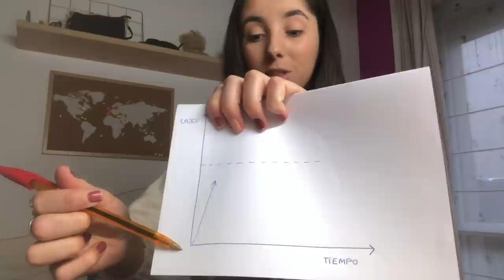por qué hay que quedarse en casa y cómo sobrellevar la cuarentena · itsgoretti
¡Hola a todo el mundooo! Bueno, como ya sabéis, estamos en una situación que es para alarmarse, así que sentía la necesidad de grabar este vídeo para intentar aportar mi granito de arena. Si los comentarios están activados podéis dejarme ahí lo que opináis al respecto (obviamente siempre desde el respeto) y si no también me lo podéis decir por Instagram @itsgoretti
¡Mucho ánimo! Yo intentaré pasarme mucho mucho mucho por aquí para entreteneros.